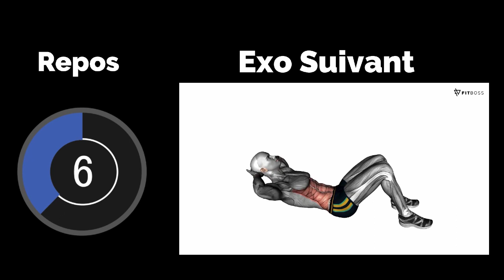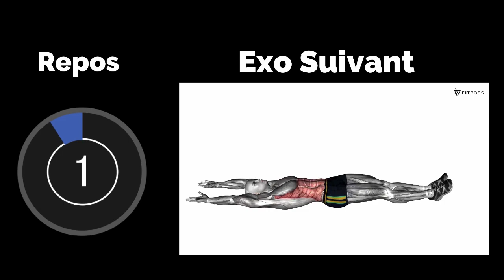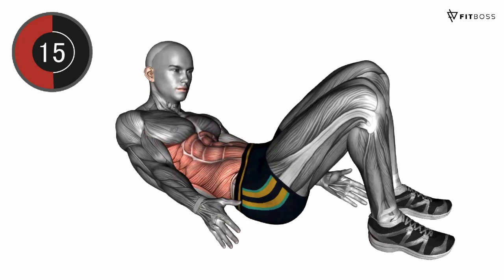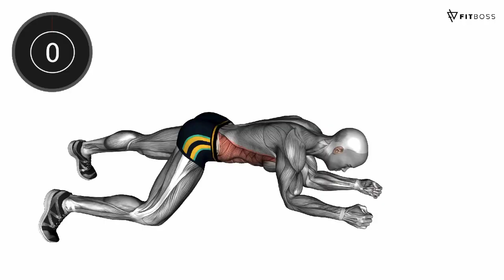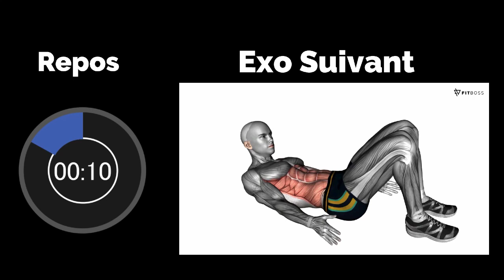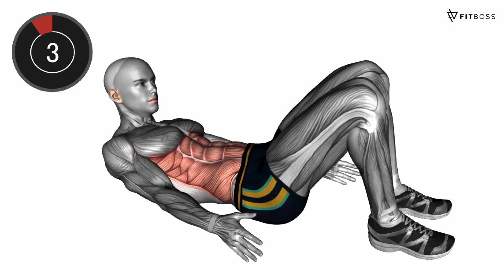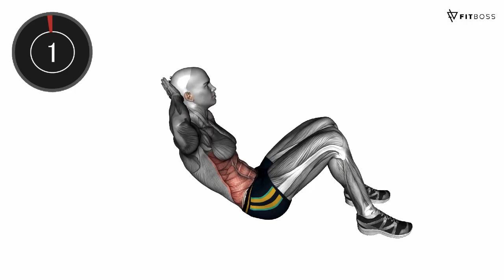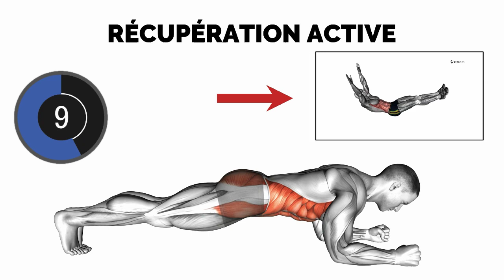10 min de séance abdos (sans matériel)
Voici un exercice d'abdos que vous pouvez faire chez vous sans matériel

    Notre  Playlist youtube pour vous aider :
C) Comment prendre du muscle sec ? (Alimentation, Exercices.)